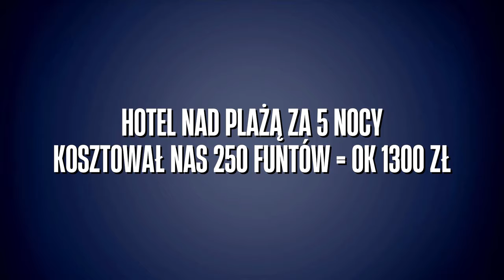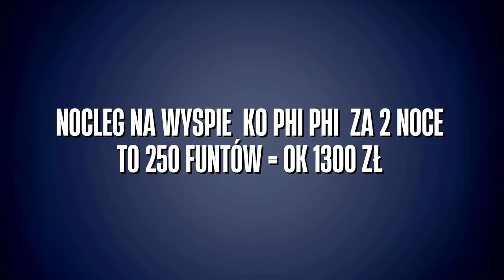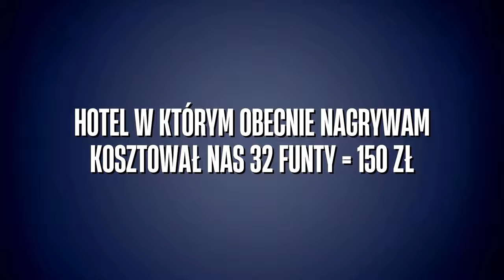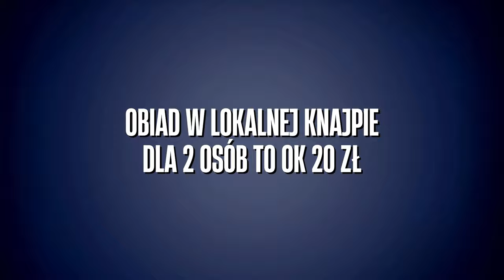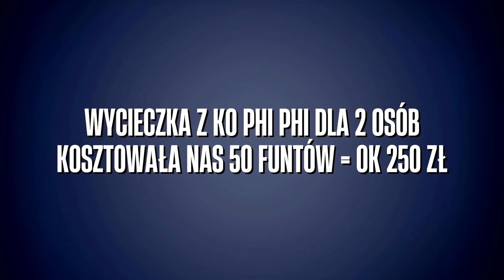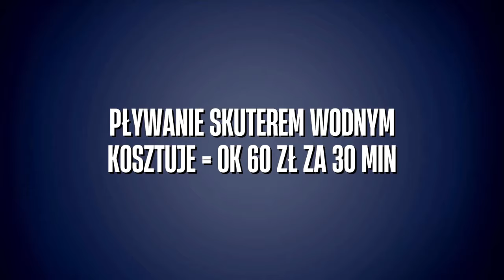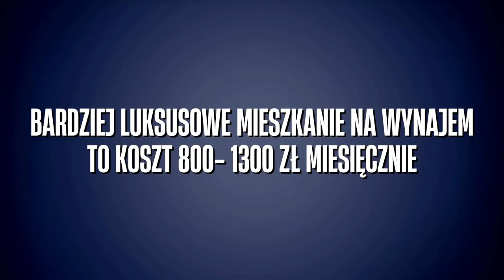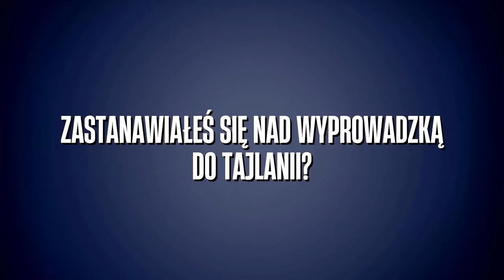CAŁA PRAWDA o życiu lokalnych mieszkańców TAJLANDII !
Jeśli masz jakieś pytania odnośnie tematu tego odcinka, to napisz je w komentarzu pod filmem, bądź zapraszamy do kontaktu tutaj: